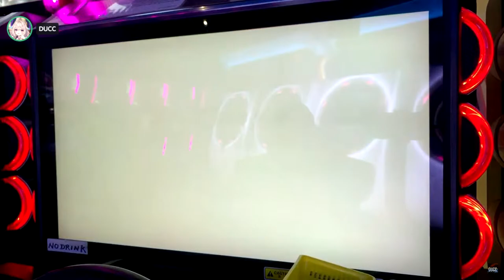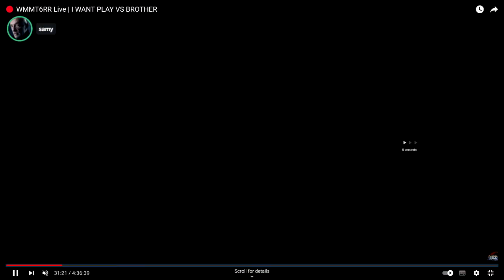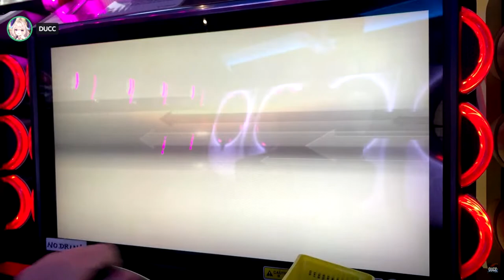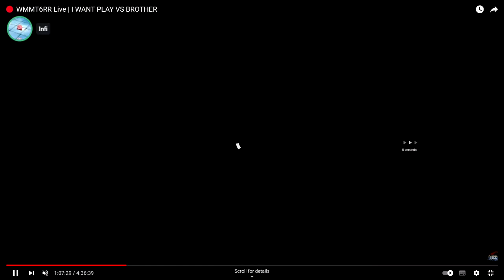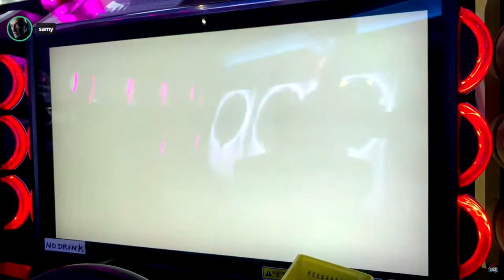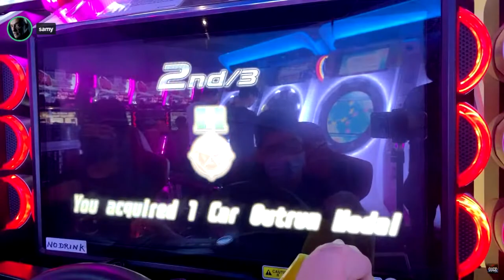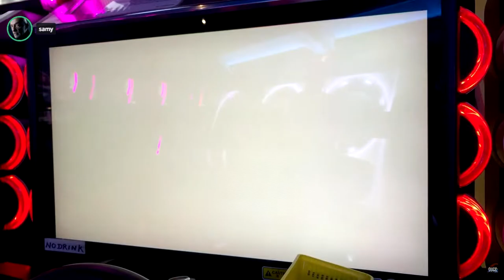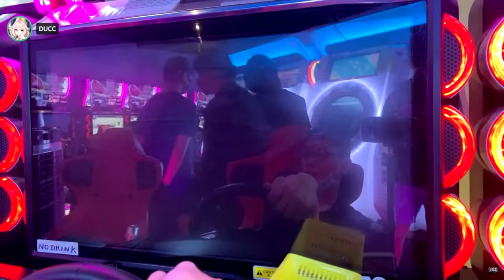🔴 WMMT Chatting Stream | Let's Chat + Reviewing Battle Footage!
🔴 WMMT Chatting Stream | Let's Chat + Review Today's Battle Footage!
Special thanks my very EPIC channel members:
- SppG WMMT
- Nana
- Brandon Ang
- whotfis25
- MIXD
- Brian and charlotte channel
- 朏月CrescendoMoona月朏
- Joanna Ong
- Nigel Lim
- Vachi - Peridod
- TheSkiledFighter
- bluntblend
- Christ T

All rights reserved to NAMCO BANDAI Games Inc. All game visuals and sounds are produced and owned by NAMCO BANDAI Games Inc. I do not take any credit for the creation of any products viewed within any video I upload.